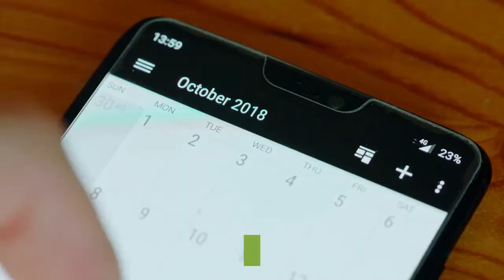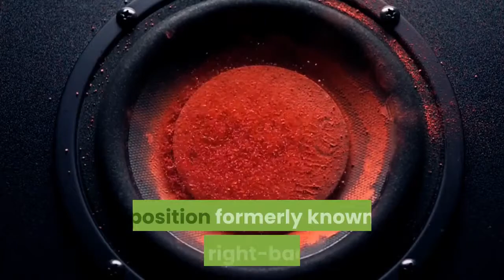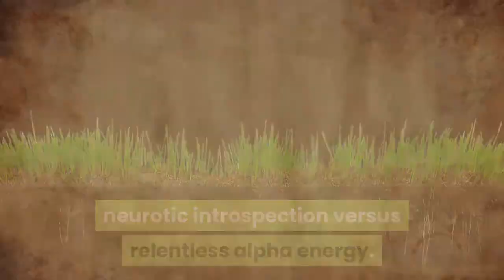Trent Alexander-Arnold the spark for Liverpool's thrilling reignition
We didn’t imagine it then. The Premier League’s reanimation may have been ghostly, muted, frantic, low-key, and oddly vague. But at Anfield Liverpool drew themselves up to their full height and produced a performance that felt like muscle-memory kicking in; like roots beginning to stir; that felt, above all a bit like football. A 4-0 defeat of Crystal Palace leaves Jürgen Klopp’s team a ludicrous 23 points clear at the top of the table. It was a reminder of something too. It wasn’t a fever dream. Yes, they really are that good. It seemed fitting the moment of reignition should come from Trent Alexander-Arnold, a poster boy for many aspects of this team, from its rootsiness, to the tactically progressive elements of Klopp’s system. There has been a suggestion only the most natural footballers will be able to find their rhythm in these early comeback games. Well, this was exactly that from Alexander-Arnold, a performance of frictionless attacking excellence, and in the middle of it the re-engagement of his own evolving, deeply personal relationship with the position formerly known as right-back. Before kick off it even seemed fitting the opposition manager should be Roy Hodgson. Ten years ago today Hodgson was a week away from beginning his own ill-fated spell as Liverpool manager, with the club £351m in debt classified by its own bankers as “a toxic asset”. Lockdown has been good to Roy. Palace’s manager has emerged from confinement whippet thin and agreeably tousled, strolling the touchline like an ageing roué returning at dawn from the casino table with only an ivory cigarette lighter and Marianne Faithfull’s phone number in his tuxedo pocket. Here Hodgson was still shaggy, but dreamier, as though someone had summoned the ghost of Keats from his laudanum slumber, propped him up in front of a board covered in adverts and demanded he talk in dreamy tones about Christian Benteke’s thigh injury. Hodgson knows better than most how to organise against high-class possession-heavy teams. Here Palace were tightly stitched across the centre. Early on Andy Robertson tried a give and go and was crowded out by what seemed to be at least two hundred men in white shirts. This wasn’t so much attack v defence as a meeting of entirely opposed world views, neurotic introspection versus relentless alpha energy. It was only going one way. With 20 minutes gone Palace conceded a free-kick in a central area as Virgil van Dijk was bundled over. The ball was spotted slightly to the right, 30 yards out. At which point, for reasons that will remain obscure, there was a brief jostling match among the Liverpool players over who should take the kick. There is a pretty decent rule of thumb in these situations. Nine times out of 10 give it to Alexander-Arnold. The 10th time, think about it, then give it to Alexander-Arnold. It should be said this is based on future projections rather than past performance.